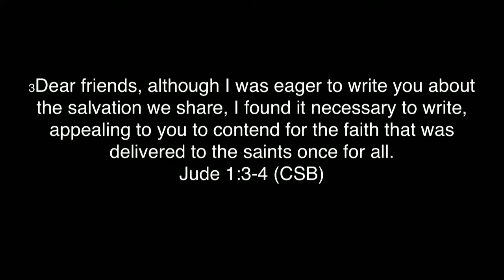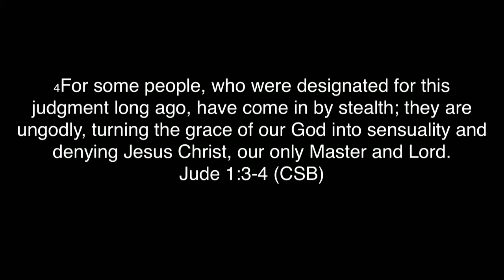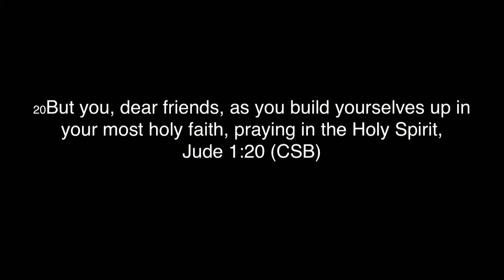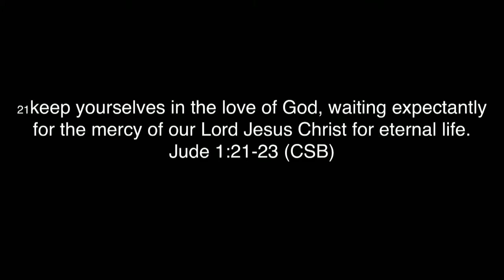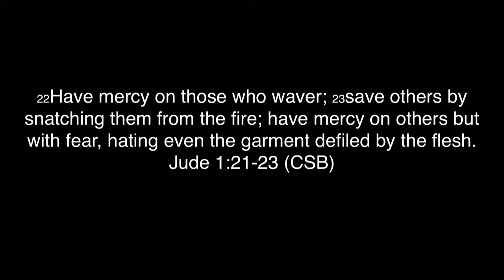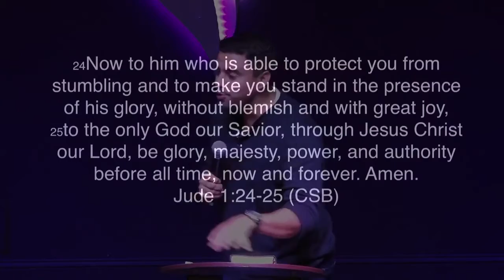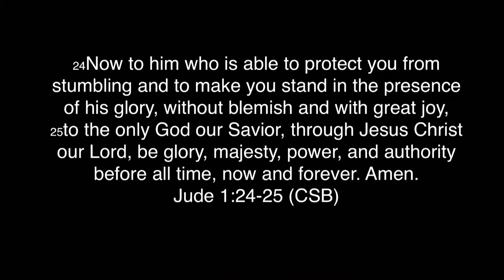Going from consumers to coworkers || Jude 1:1-25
Many Christians treat the moment when they confessed Jesus as their Lord and Savior as the finish line.  In reality, it was the starting line that ought to propel them into a new life, going from consumers of the Gospel to coworkers of the Gospel.